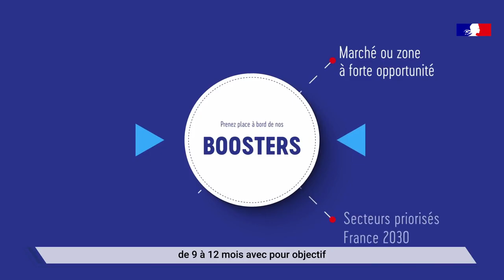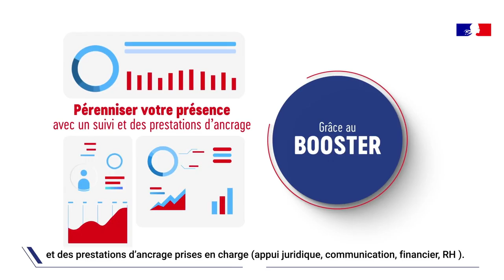Développez votre entreprise à l'international avec le programme Booster | Business France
Le programme Booster 🚀 est un accompagnement intensif de 27 jours pour les entreprises françaises qui souhaitent se développer à l'international 🌍.

Il est proposé dans plus de 12 pays différents 🌐, dont les États-Unis, le Royaume-Uni, l'Allemagne, l'Arabie saoudite et les Pays nordiques. Le programme Booster s'articule autour de trois axes principaux :
• La préparation 📋 : les entreprises participantes bénéficient d'un accompagnement personnalisé pour définir leur stratégie d'internationalisation et préparer leur séjour.
• L'immersion 🤝 : durant 10 jours, les entreprises sont accompagnées sur le terrain par des experts de Business France. Elles bénéficient de rencontres B2B, de visites d'entreprises et de formations.
• Le suivi 📈 : après le séjour, les entreprises bénéficient d'un accompagnement continu pour les aider à développer leur activité à l'international.

Les résultats du programme Booster sont très encourageants 💪. En moyenne, les entreprises participantes enregistrent une augmentation de 20% de leur carnet de commandes dans les 12 mois suivant leur participation.

Plus de 60% des entreprises participantes créent ou consolident un emploi 💼 dans les 12 mois suivant leur participation. Si vous êtes une entreprise française qui souhaite vous développer à l'international, le programme Booster est une opportunité à ne pas manquer !

Pour plus d’informations, rendez-vous sur le site web de la Team France Export

Créateurs d’opportunités business, partout dans le monde 🌍

L’international est un enjeu essentiel de développement pour votre entreprise. Et si Business France était la rencontre qui vous booster sur la scène mondiale  !

 Nos trois métiers phares :
➡️ Accélérer les exportations, nous facilitons le quotidien des entrepreneurs en mettant à leur disposition la puissance de notre réseau ;
➡️ Générer des investissements et de l’emploi en France, nous valorisons l’attractivité de nos territoires et nos régions ;
➡️ Propulser les jeunes talents à l’international, nous opérons le Volontariat International en Entreprise (V.I.E).

Rejoignez la communauté des décideurs ambitieux et déterminés  !

En France et dans 53 pays, ce sont 1400 collaborateurs et un ensemble de partenaires publics et privés qui sont à votre écoute pour faciliter votre déploiement à l'international.